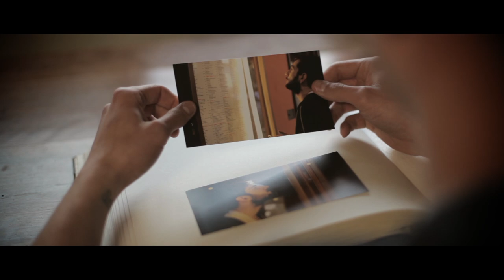So Long, Astoria (FEAT. Manuel Mongiusti) - She's Not Forever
Lyrics:

Things are not made to last forever
I've had the best times of my life with you
I'll never forget them.

Now I think I'm goin' crazy
I don't wanna hear what you gotta say
I wanna live leave this place right now.
I left you because this relationship
was pulling us so down
and now I'm trying to get better
I often tell myself to keep calm and believe
that this moment, one day, will come to an end.

I can't wait here with your picture
life was draining out of me
your demands were so high for me
I just wanted to be free
I can't think about your smile
I shed too many tears for you
It's no use saying "I'm sorry, I just wanted to be true".

I did everything I promised
I thought you were the only one for me
I left everything aside
now I know you're not forever
it's not easy to delete five years in a single day.

Days are passing by
and I'm here, I'm sick of trying
this memory will last forever
like a stone on our hearts
and in one minute I'll forget your smile
so I can start to live again.

Recorded by Filippo Cinotti
Mixed by Filippo Cinotti & Daniele Faccani
Mastered by Alessandro Vanara

Special thanks to: Manuel Mongiusti, Tommaso Pacchioni, Hi - boarding company, Vidia Club and Mucri Clothing

The Girl: Beatrice Balzani